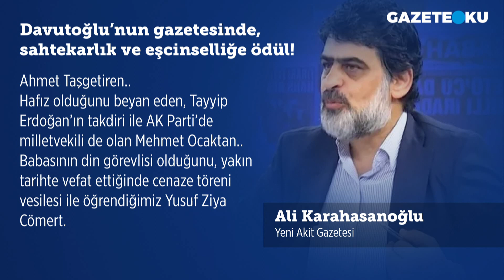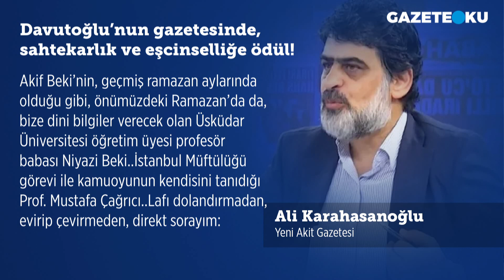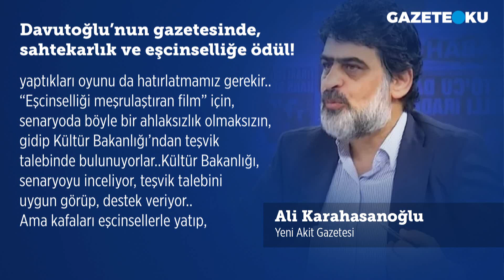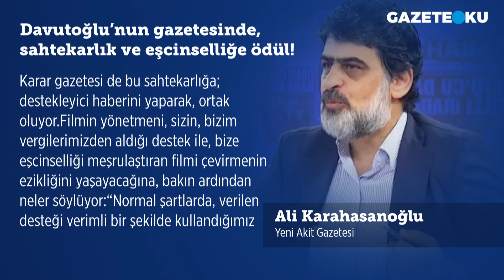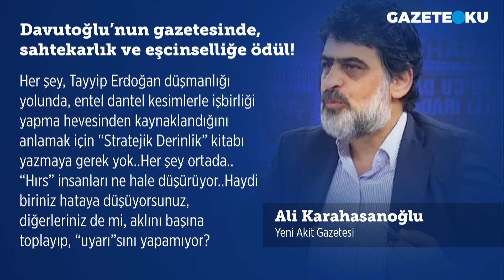DAVUTOĞLU'NUN GAZETESİNDE SAHTEKARLIK VE EŞCİNSELLİĞE ÖDÜL! ALİ KARAHASANOĞLU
Akit gazetesi yazarı Ali Karahasanoğlu bugünkü yazısında: Karar gazetesinin dünkü sürmanşetinden dolayı, bir özür dileyecek misiniz? Lut kavminin helakine sebep olan eşcinselliği konu edinen ve o ahlaksızlığı meşrulaştırmaya çalışan bir film için, “Kurak Günler’i gören bir daha unutamaz” başlığınızdan dolayı, “Biz nerelere savrulduk. Biz ne yapıyoruz” özeleştirisinde bulundunuz mu?